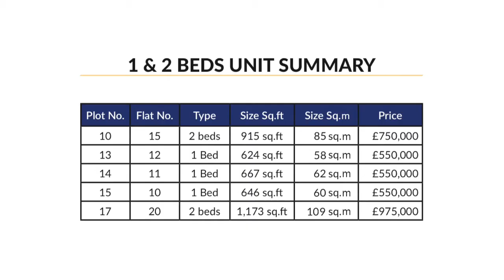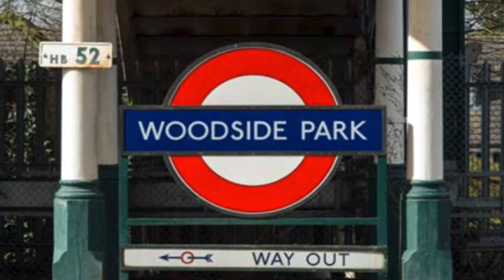One & Two Bedroom Apartment for sale in Finchley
One bedroom apartment in Finchley for sale. This luxurious one bedroom apartment in Finchley, Barnet district, North London, is located inside the richly renewed charismatic church of St. Barnabas, just 30 minutes from Central London! This one bedroom apartment in Woodside Park, Finchley, is more than a home, it’s the way you’ve always imagined London living to be.

The St Barnabas new residential complex in Finchley consists of 21 luxury 1, 2 and 3 bedroom apartments and duplex apartments set in the charismatic church of St. Barnabas.

Built in the late 19th Century, the church of St. Barnabas has been at the heart of the Barnet community for over a century. You will be able to enjoy the luxury of open spaces with many extensive transport routes plus social and cultural attractions right on your doorstep. Your very own sanctuary half an hour from Central London.